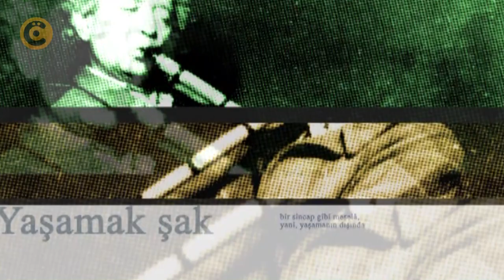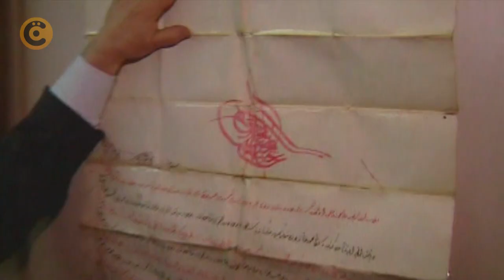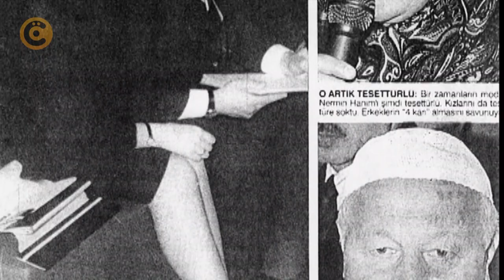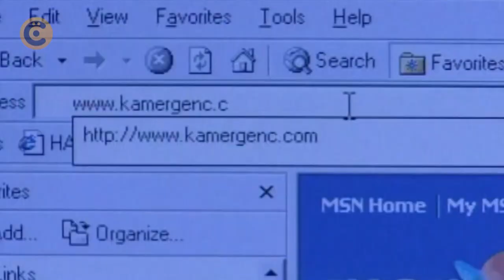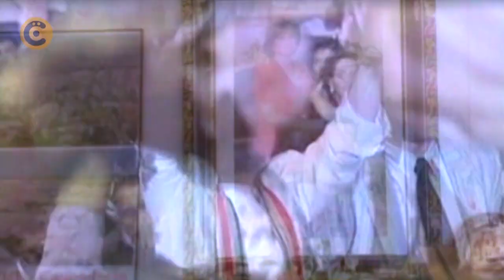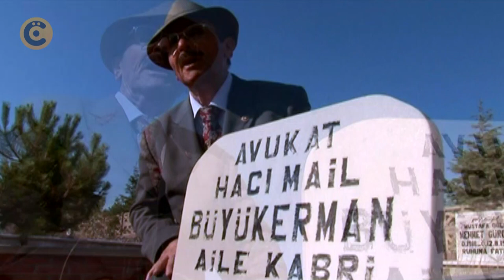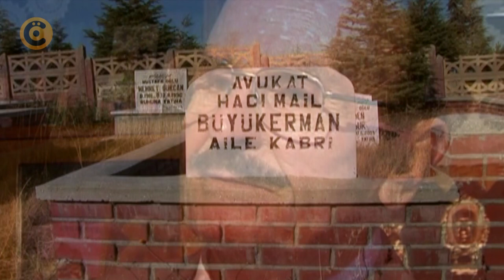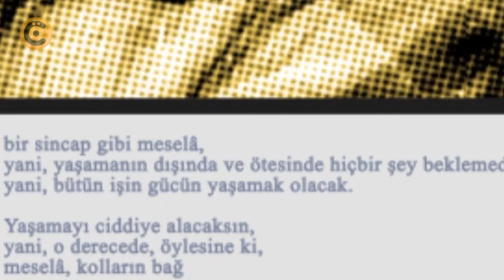Kamer Genç - Esat Kıratlıoğlu - Mail Büyükerman "3 İnsan 3 Öykü" Belgeseli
Cengiz Özkarabekir imzalı Belgesel Film. "3 İnsan 3 Öykü" belgesel serisinin Kamer Genç, Esat Kıratlıoğlu ve Mail Büyükerman bölümü...